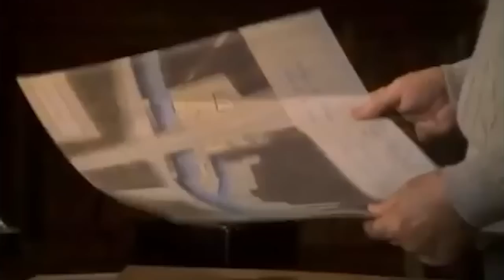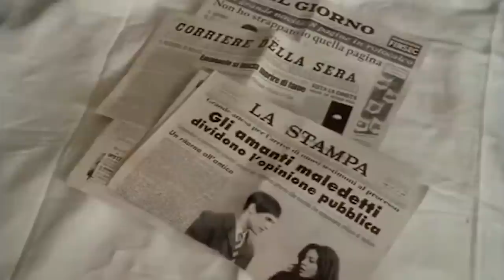Le Ali della Vita -The Wings of Life - parte 4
E' la fine degli anni cinquanta. Rosanna è una giovane donna bella,
intelligente e piena di voglia di vivere.
Per sfuggire a un destino di moglie e madre e trovare la propria strada nel mondo,
lascia un fidanzato giovane e molto ricco.
In realtà Rossana non sa realmente cosa vuole e tutti gli uomini che le sono
intorno e vorrebbero sposarla le tolgono il respiro.
Decide così di farsi assegnare l'impiego di insegnante di musica
in un piccolo paesino del Tirolo, sperduto tra le montagne,
credendo che lontano da tutto troverà il proprio destino.
La scuola è retta da sorella Alberta che, impaurita dalla velocità dei cambiamenti
che stanno sconvolgendo il mondo, vorrebbe chiudere le ragazze della scuola
in una torre d'avorio e impedire loro di coltivare una propria personalità e di essere felici.
Lo scontro tra le due donne, così diverse, diventa sempre più aperto.
Ma Rosanna non rinuncia a insegnare alle sue alunne il valore della libertà di pensiero,
della fiducia in se stesse, regalando loro un paio di ali per volare alte sopra l'ipocrisia e il falso perbenismo...